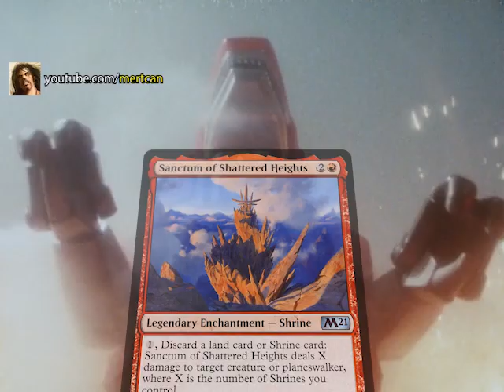Magic the Gathering Power Rangers intro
To protect the meta, recruit a team of teenagers with attitude which pretty much covers all the Magic players.